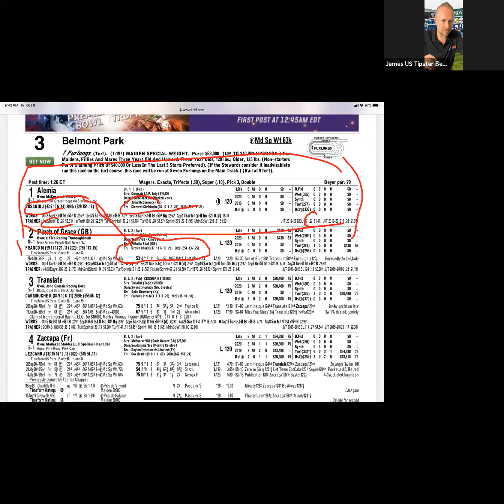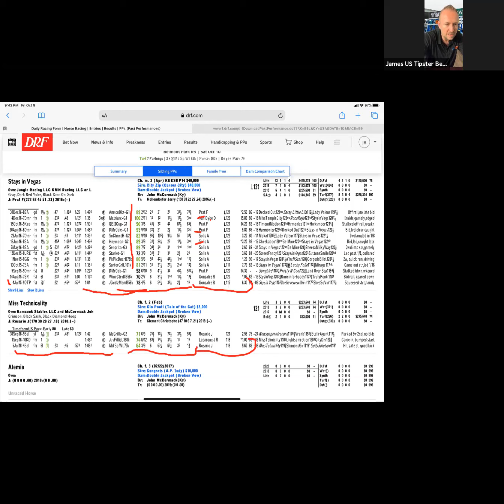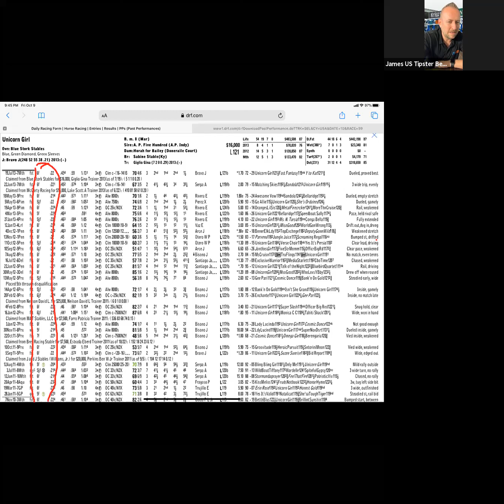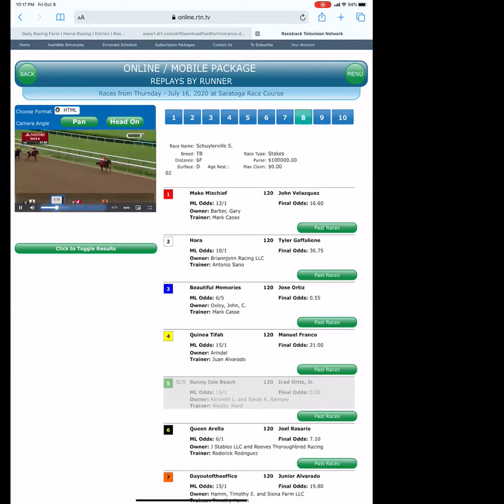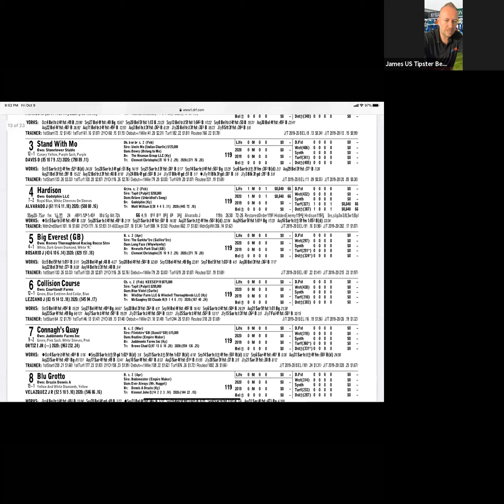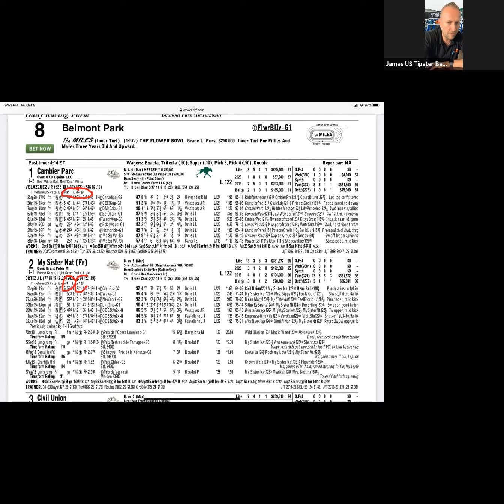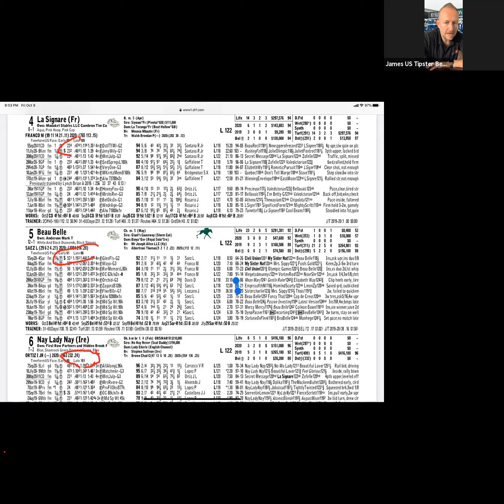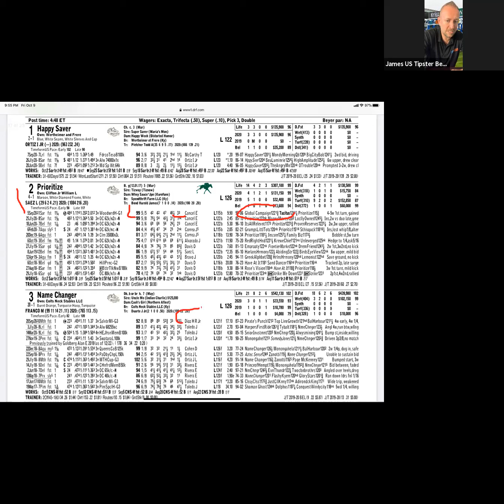Free Belmont Park Racing Picks - Sat 10th October 2020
James of US Racing Expert shares his free picks for Belmont Park races, Saturday 10th October 2020.